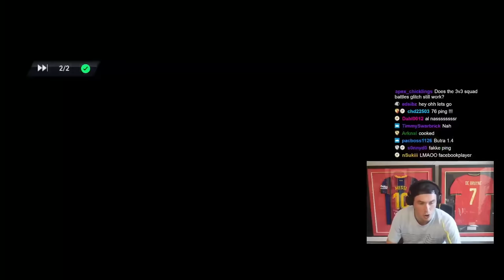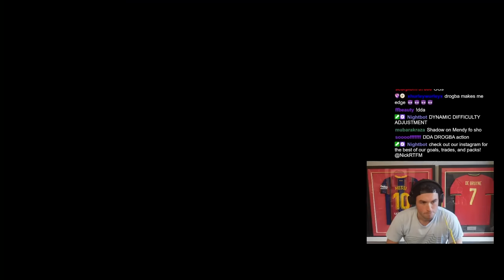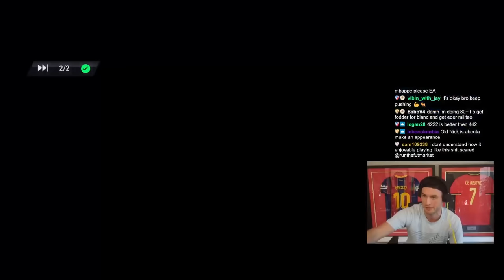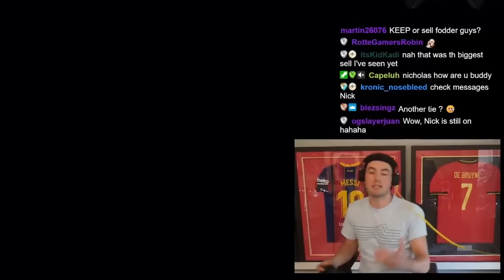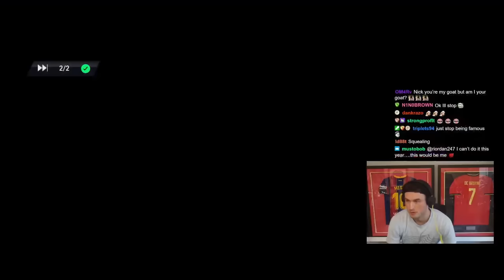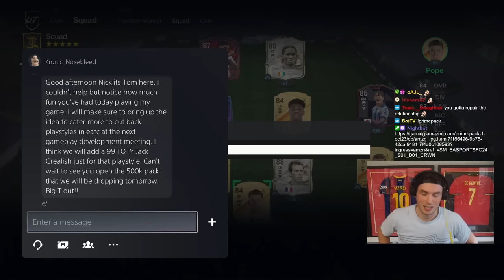88 Blanc SBC ✅